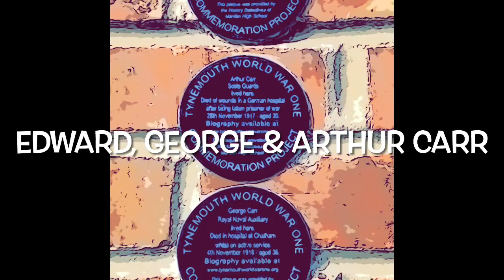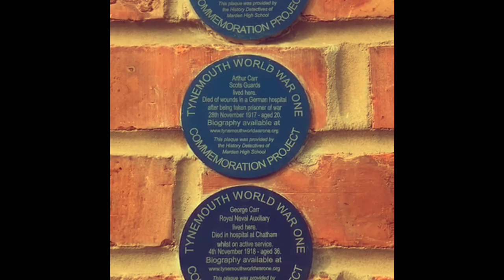Shadrach, Meshach and Arthur Ed James Music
Shadrach, Meshach and Arthur

An Armistice Day tribute from Ed James Music, to THREE brave young men from just ONE household in Cullercoats, who went off to WW1 never to return.

The song pays homage to a lost generation who gave their lives for our freedom. It was inspired by the Blue Plaque Trail of the WW1 Commemoration Project, which researched the lives of 1,700 men from the then Tynemouth Borough alone, recorded in the 1923 Roll of Honour, as having died in the Great War. There was nothing great about that!
Three such plaques now stand proudly pinned to the wall outside 7, Eleanor St.                         From this house in Cullercoats, Ernest, George and Arthur Carr, like millions of others, marched valiantly off to war, in patriotic duty.

The Bible, book of Daniel, tells a heavenly tale of Shadrach, Meshach, and Abednego; thrown into a fiery furnace by King Nebuchadnezzar, for refusing to bow to his image.

We felt this was a compelling analogy and the characters were duly adjoined in our tribute to these heroic souls, in the juxtaposition of the famous biblical tale.

'God of our fathers, known of old,
Lord of our far-flung battle line,
Beneath whose awful hand we hold
Dominion over palm and pine—
Lord God of Hosts, be with us yet,
Lest we forget—lest we forget!'
(Recessional-Rudyard Kipling)

Let us thank Shadrach, Meshach and Arthur – without them our lives would be much poorer
Since time immemorial soldiers have given their lives, in the name of freedom or religion, only to be cast aside. Abandoned, they reside on the fringes of society, with their pain, grief, and suffering, with neither appreciation nor assistance, as reward for their bravery and selflessness.

Written by Ed James & Ed Thompson - from their forthcoming album Tales of Tyne & Near